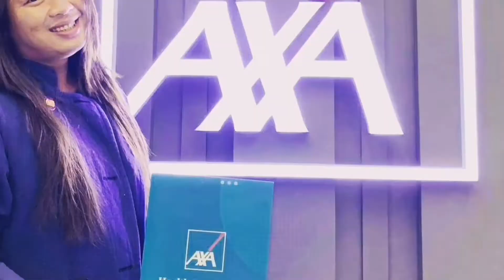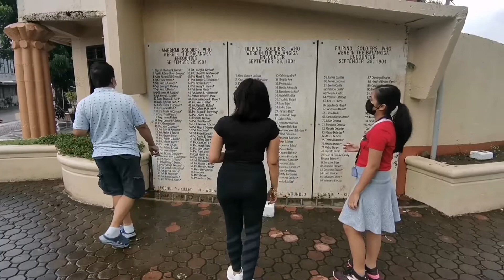SAMAR - LEYTE ESCAPADE (DAY 1)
Northern Samar
Samar
West-Samar
Eastern Samar

(Balanguiga Church)
(Laluna Beach Resort)

Sulangan - Guiuan Eastern Samar

"the best Escapade"